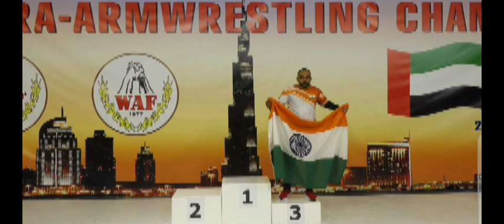Rahul panicker Secure 3rd Position in Asian Armwrestling// All bouts